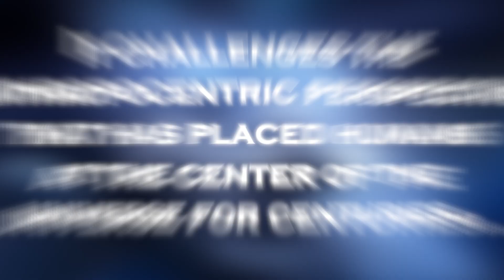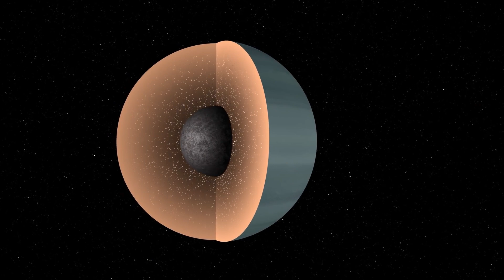James Webb Telescope Announces Clearest Image of Proxima B's Surface